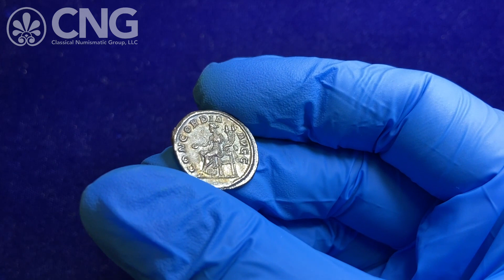CNG 118, Lot 1123